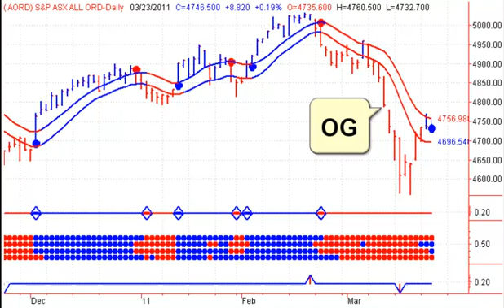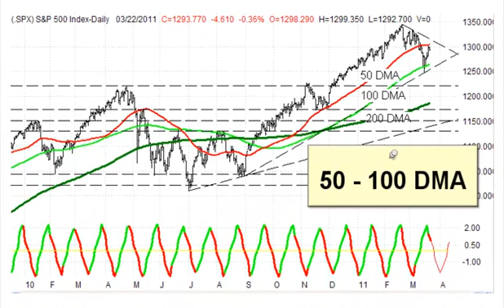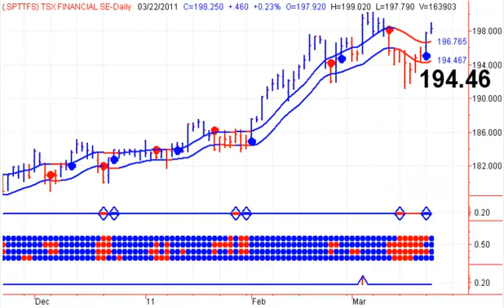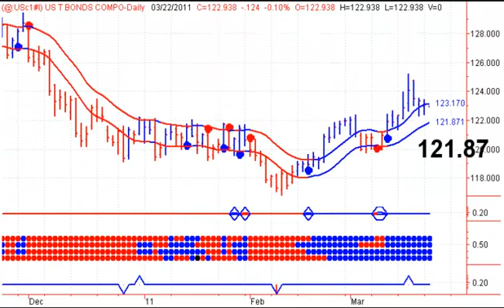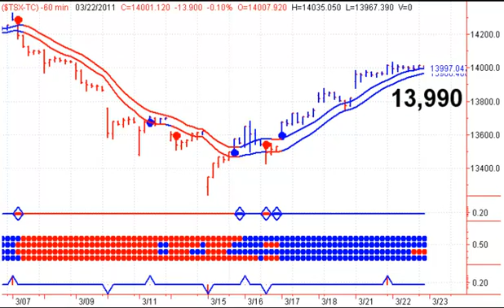Canadian Stock Market Trends - 20110323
Stocks featured in this presentation include ABX.TO Barrick Gold, AEM.TO Agnico-Eagle, K.TO Kinross and DML.TO Denison Mines. Canadian Stock Market Trends- Start your trading day off on the right foot with Stephen Whiteside's Good Morning Bay Street. This free daily video newsletter focuses on the major Canadian TSX Indexes and ETF's, as well as the Canadian Dollar, Crude Oil, Natural Gas and Precious Metals including Gold and Silver.